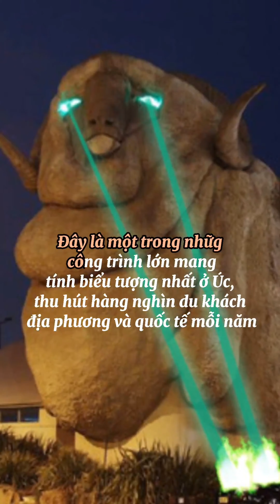Chuyên mục ÚC và những thứ BỰ CHÀ BÁ LỬA (phần 1)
Tổng hợp chuyên mục: ÚC và những thứ BỰ CHÀ BÁ LỬA
- Hành lá
- Tỏi tây
- Cừu khổng lồ
- Chùa Nan Tiên - chùa lớn nhất Nam Bán Cầu ở Úc